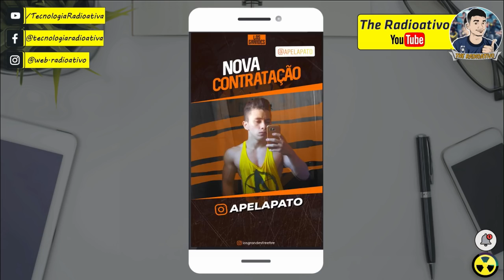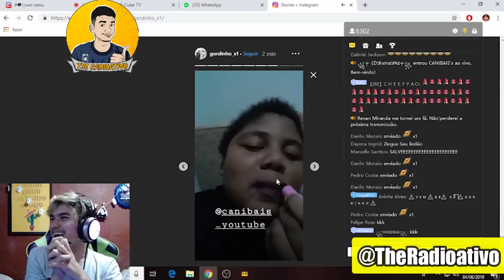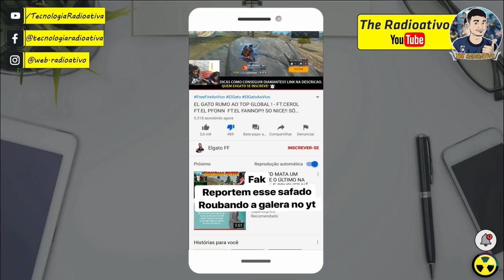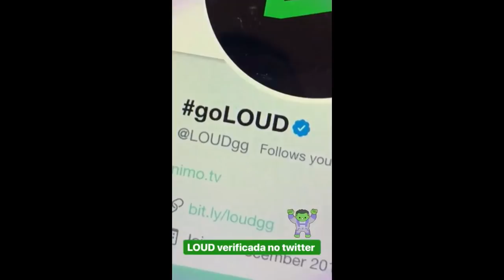EL GATO FULL PISTOLA com os FAKES, NOVAS CONTRATAÇÕES LOS GRANDES ! - melhores clipes FF 03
o elgato ficou super furioso com os fakes do instagram se passando por ele, fake se passando pelo el gato.

El gato pede para fazer entrevista com danilo gentili para que seu instagram fique verificado.

Playhard da entrevista a danilo gentili ao the noite e fala sobre a loud.

Gordinho do x1 aposta com canibais e perde o x1 para o canibais, gordinho do x1 acaba perdendo aposta. Gordinho do x1 passa batom ao vivo em live.

as novas contratações do el gato para a los grandes é:
- El coutinho
- El Megadragon
- El Apelapato
- El Zutra77

novos pro players chegando a los grandes e o rap da los grandes mc los grandes.

⛔️❗LEIA DESCRIÇÃO❗⛔️

📚CURSOS